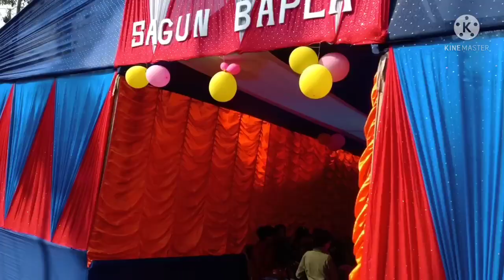Bapla orak chalak/Santali vlog video/bapla bhoj jom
Joharge gatiku boiha nowa video re gati ar in bapla orak lin
Chalak kana taramte